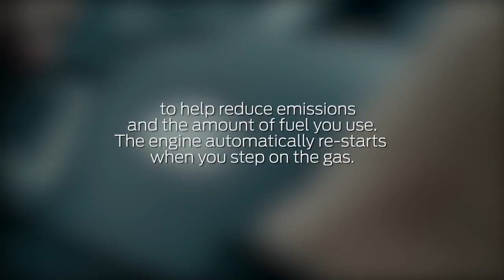2017 Escape Auto Start Stop Technology & Enhanced Active Park Assist Escape